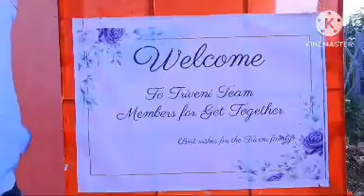#Teachers get together party 🥳 edited by my son@maths guru 6th to 10th @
Teachers get together party 🥳 🎉 ✨️ Edited by son @maths guru 6th to 10th @